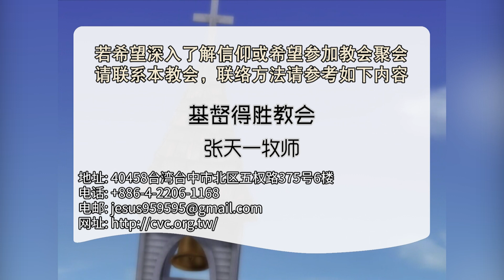【話語之泉 - 張天一牧師】迎向新生命(1)與神的話對齊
主講者：張天一牧師（基督得勝教會）

盼望幫助我們信徒倚靠神的話語，
以生活化方式的方享，
讓信徒可以將福音與自我生命連結，
並成為世上光和鹽。

【CGNTV中文台】
官方網站：

【基督得勝教會】
官方網站：